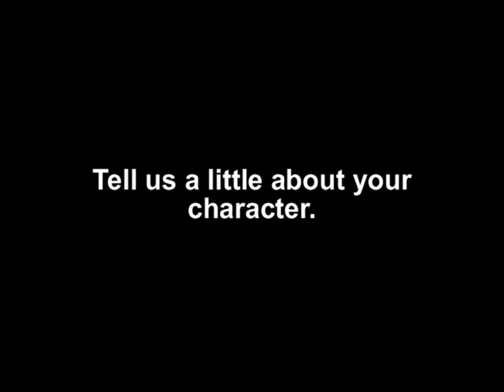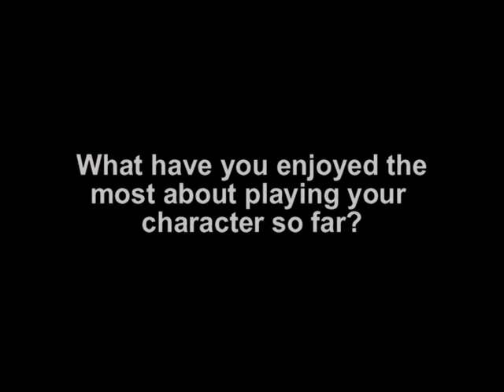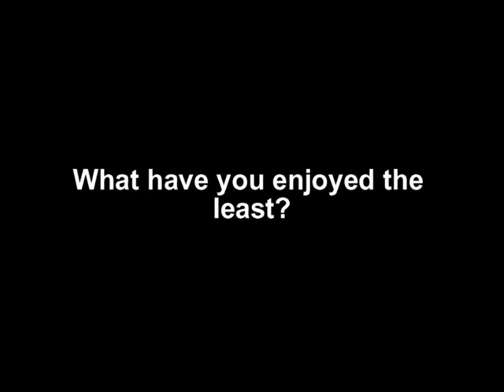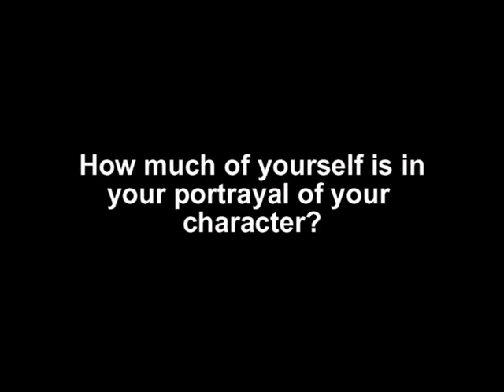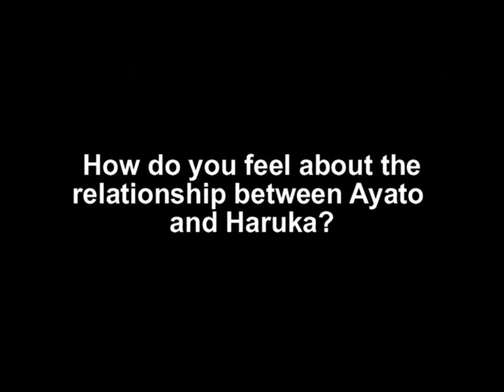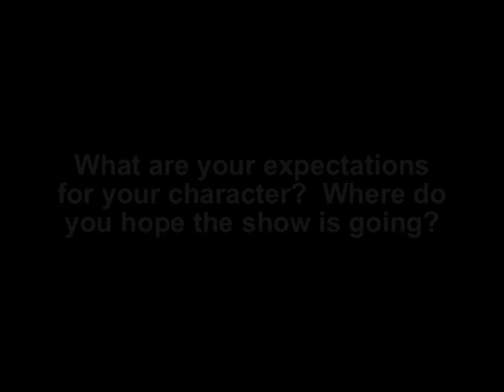RahXephon English Dub Cast Interview Pt. 1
Interviews with the english dub cast of the anime 'RahXephon'. From the blu-ray dvd.